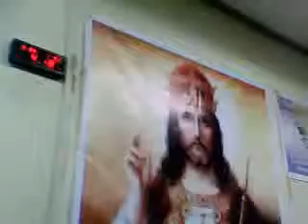SOC HEALING ON THE AIR MAY 28, 2012